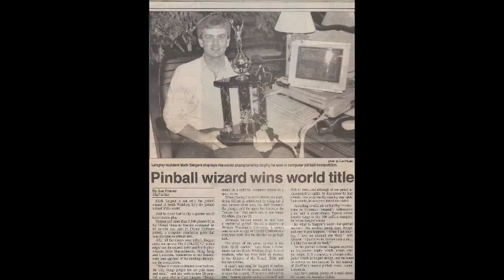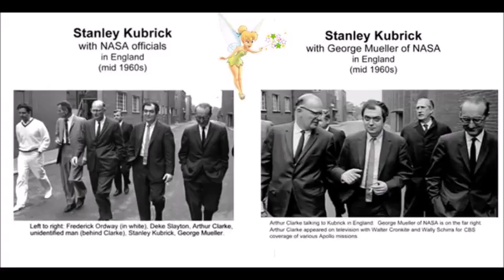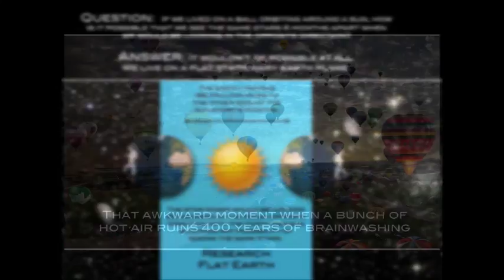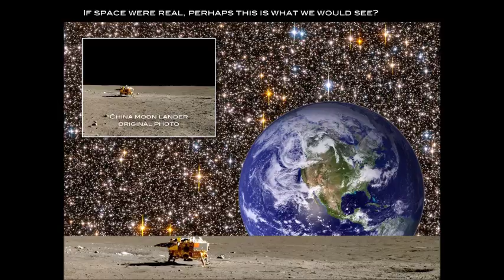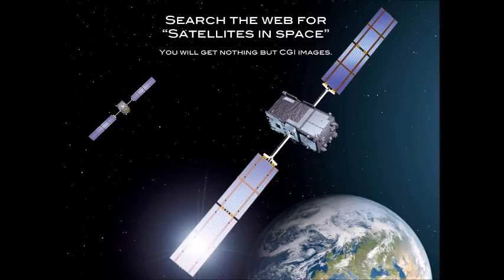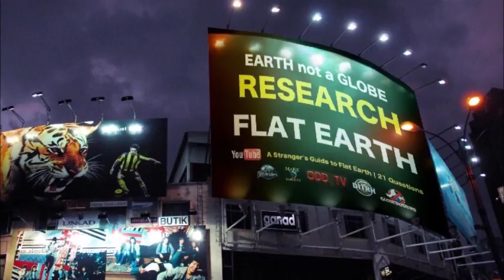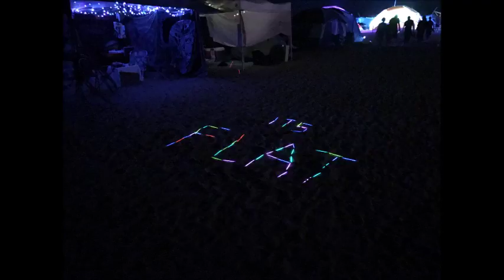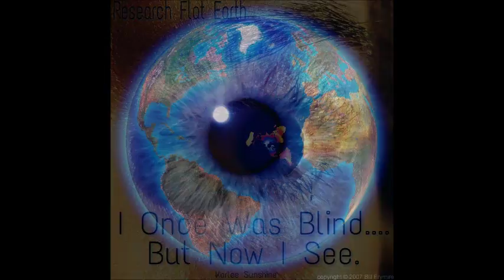Flat Earth Clues Interview 126 - KCAA Radio - Mark Sargent ✅